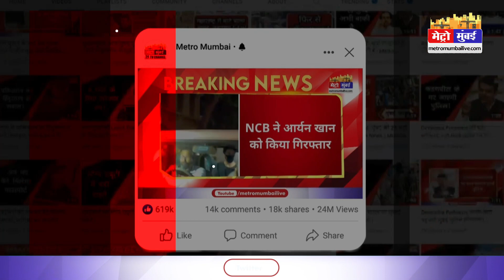'अल्लाह ने हमें हाथ दिए हैं, हाथ उठाने के लिए मजबूर ना करें', ज्ञानवापी पर मौलाना का भड़काऊ बयान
Controversial Statement: 'अल्लाह ने हमें हाथ दिए हैं, हाथ उठाने के लिए मजबूर ना करें', ज्ञानवापी पर मौलाना का भड़काऊ बयान